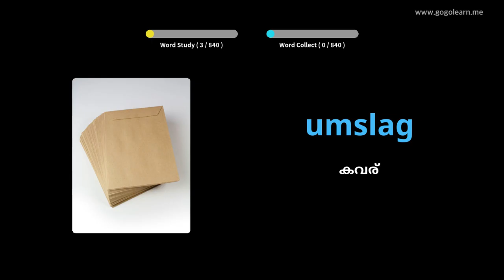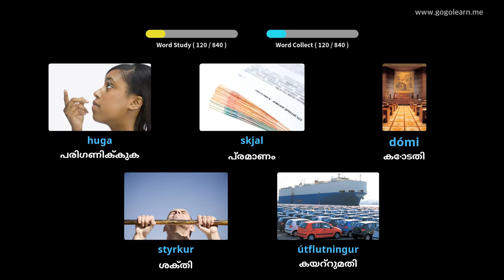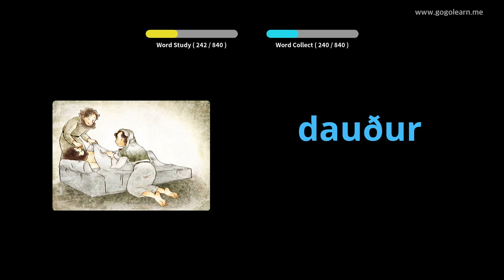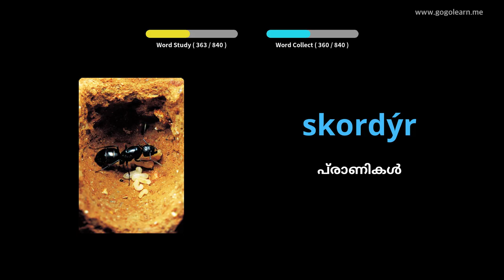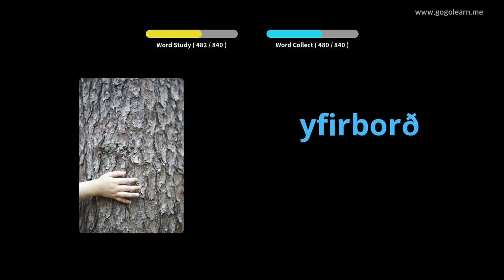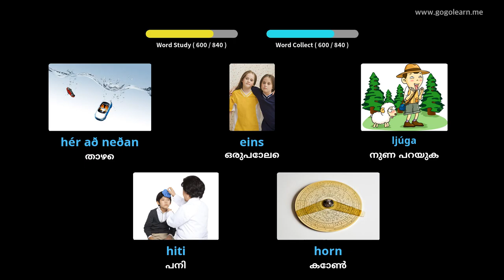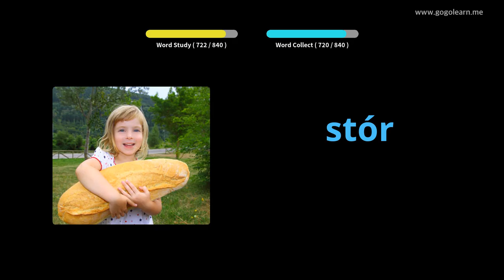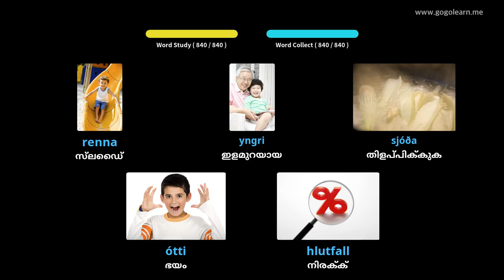ഐസ്‌ലാൻഡിക് പദാവലി മിഡിൽ സ്‌കൂൾ | Golearn